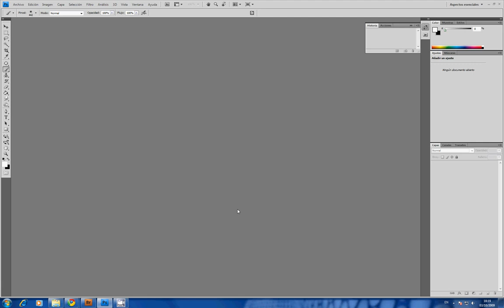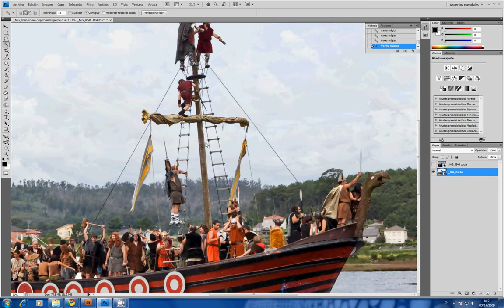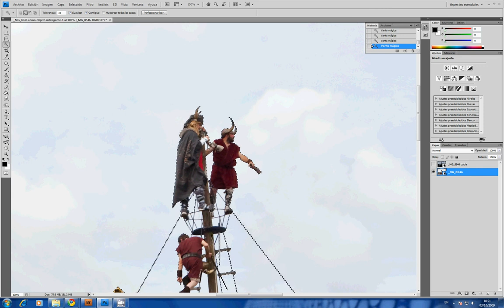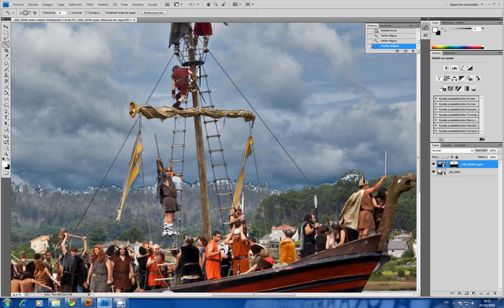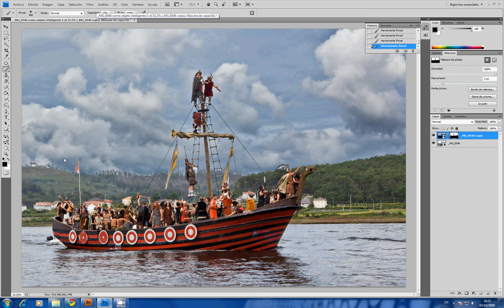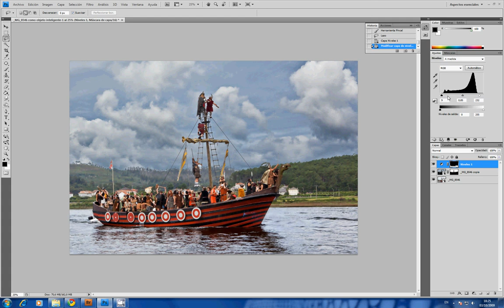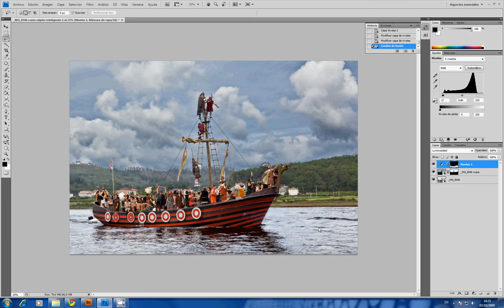Photo-b.net, Videotutorial 2 (Parte 2/2)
Tutorial de retoque fotográfico de impartido por Raúl Lamoso.
Objetos Inteligentes, Pincel de Ajuste, Filtros Graduados, Niveles por Zonas, etc.